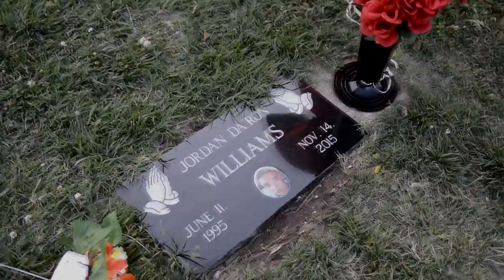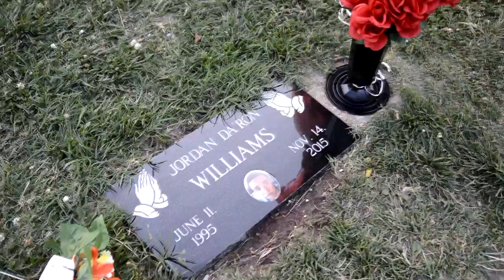Dino Day (June 11, 2017)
Long Live Jordan Williams